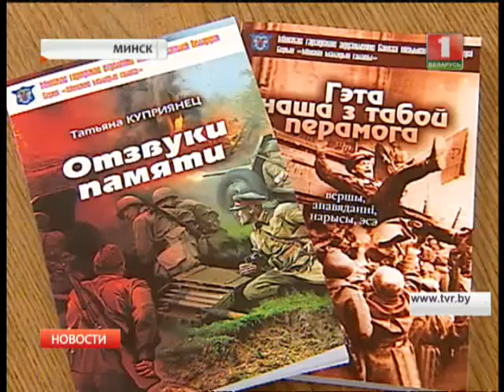Награды тем, кто пишет о войне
Сегодня в столице в преддверии Дня Независимости Союз писателей Беларуси отметил работы молодых и маститых литераторов.